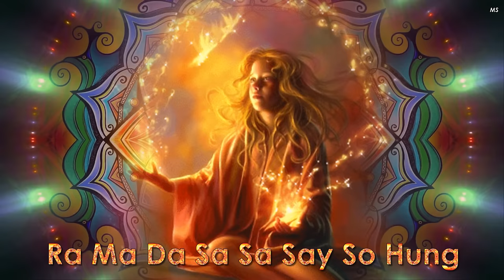MANTRA PARA CURAR TODAS LAS ENFERMEDADES, muy poderoso,funciona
Ra Ma Da Sa Sa Say So Hung

 “Ra” significa Sol,
 “Ma” significa Luna,
 “Da” significa Tierra,
“Sa” totalidad de experiencia,
 “So” Sentido personal de identidad
 “Hum” significa Vibración del infinito.

Cuando estas palabras se combinan, el significado esencial es: “Yo soy tu”. Otro significado es “El servicio de Dios está en mí”.

Este mantra poderoso es el mantra utilizado para la curación de uno mismo y de otros.
Está lleno de vocales vibratorias y de sonidos primordiales y tiene un efecto energético sobre el sistema neurológico y endocrino.
Si desea curarse con este mantra, imagine una luz verde brillante a su alrededor mientras medita.
Para curar a otra persona, imagine que esa luz está alrededor de esa persona.

🔥SI ESTE VIDEO APARECE EN TU VIDA • HA LLEGADO LA HORA PARA QUE TUS DESEOS SE CUMPLAN

Les deseo toda la felicidad, el amor, la buena suerte!